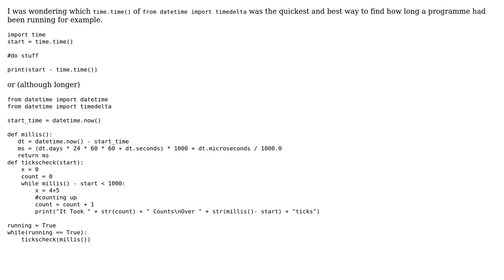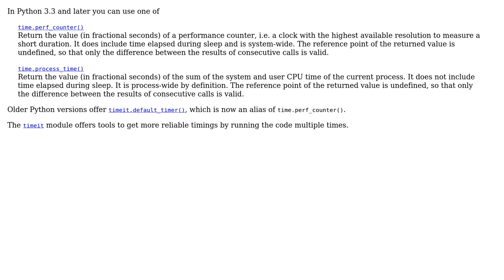Code Review: Measuring Execution Times (2 Solutions!!)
Code Review: Measuring Execution Times

With thanks & praise to God, and with thanks to the many people who have made this project possible! | Content (except music & images) licensed under CC BY-SA | Music | Images & others | With thanks to user Simon Forsberg user Oliver Perring user Janne Karila user ayberkt and the Stack Exchange Network Trademarks are property of their respective owners. You are responsible for your own actions.